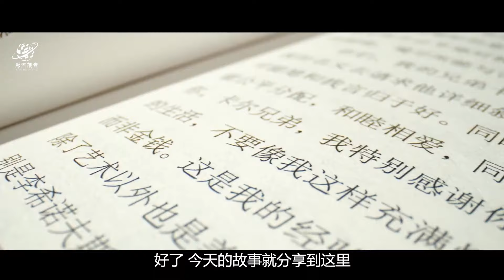一口气看完张起灵的悲惨身世，《盗墓笔记》里最令人心碎的角色